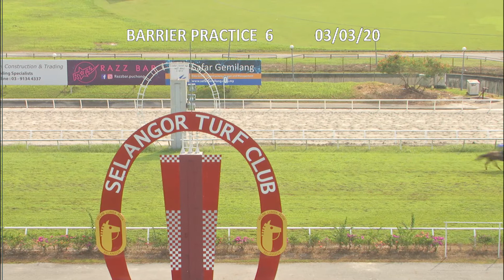03 Mac 2020 BARRIER PRACTICE 6